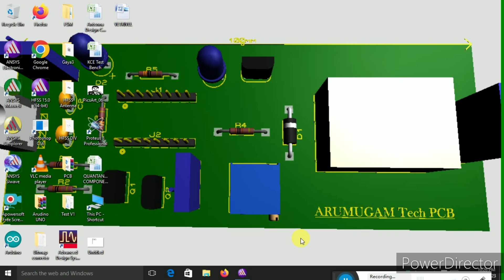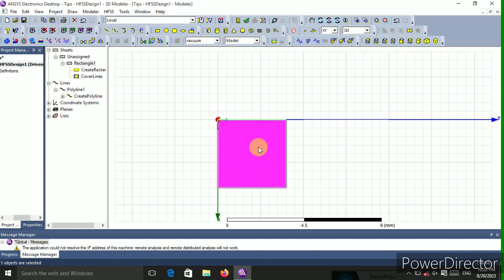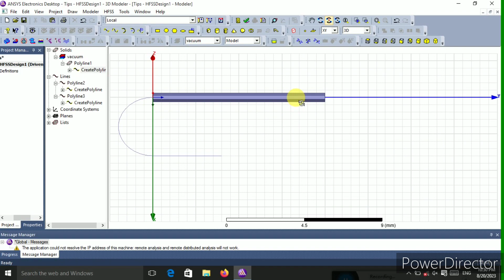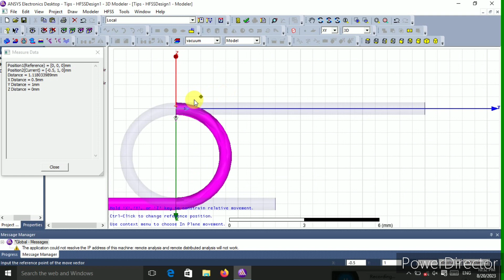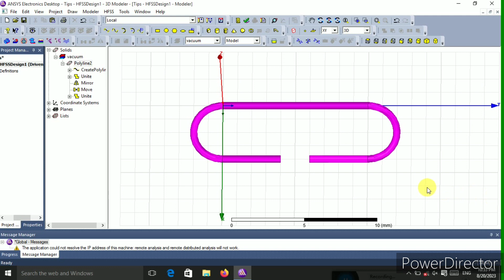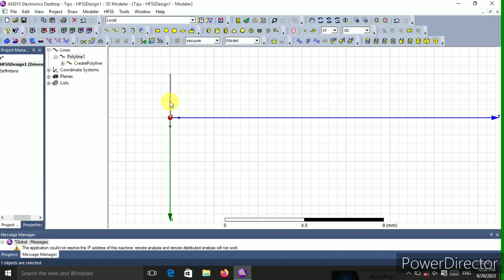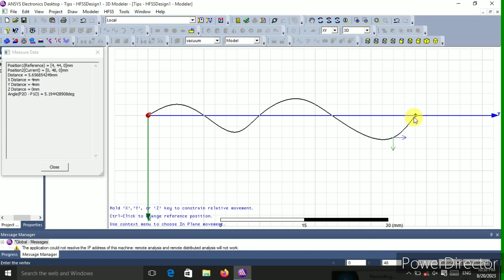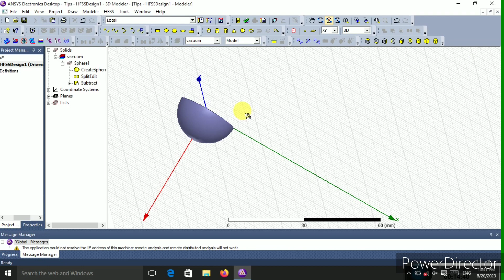Folded Dipole Antenna Design and Tips and tricks for PCB traces HFSS- Tamil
1.Folded Dipole Antenna
2.PCB curved Traces
3.Tips - HFSS